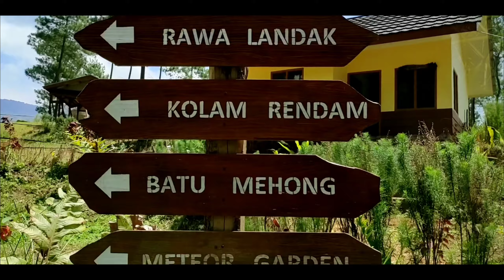Cinematic video | KARAHA BODAS | Kawah putihnya TASIKMALAYA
Selain gunung galunggung yang menyimpan keindahan alam yang menakjubkan, di TASIK juga ada tempat lain di ketinggian yang gak kalah menakjubkan yaitu kawah karaha bodas.
Karaha merupakan sebuah area kawah yang terletak di utara tasikmalaya, lebih tepatnya di kecamatan kadipaten dan dekat perbatasan kabupaten garut.

Untuk tiket masuk kawah karaha bodas
Rp 10.000/orang
Rp 5000/untuk parkir kendaraan roda empat
Rp 3000/untuk parkir kendaraan roda dua